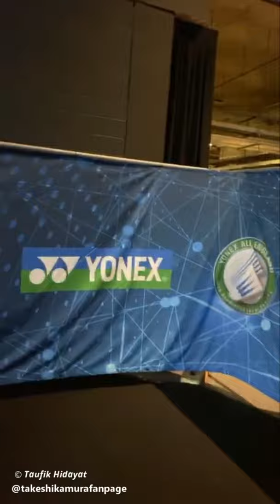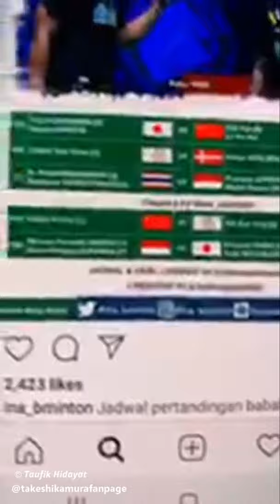Takeshi Kamura as Taufik Hidayat's Partner (All England Yonex Legends' Vision 2020 Instalive)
This video was from Taufik Hidayat Live Instagram. They are all in the warm up court right before the Yonex Legends' Vision started).